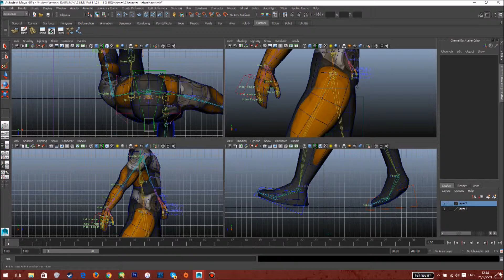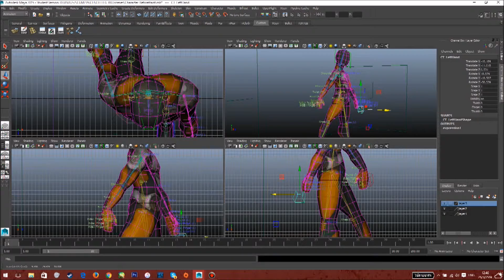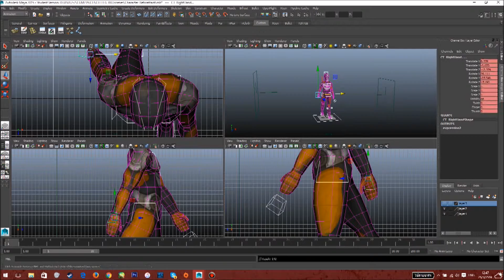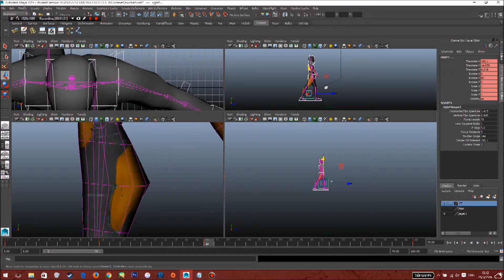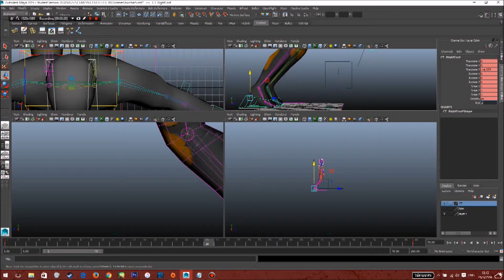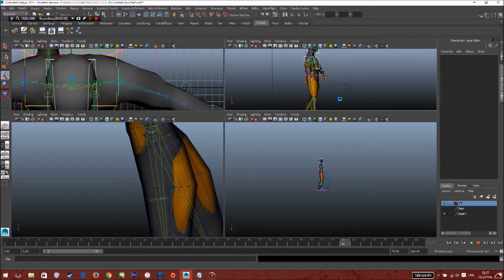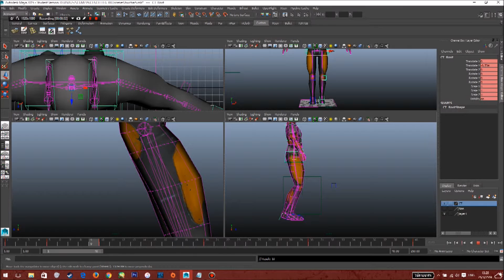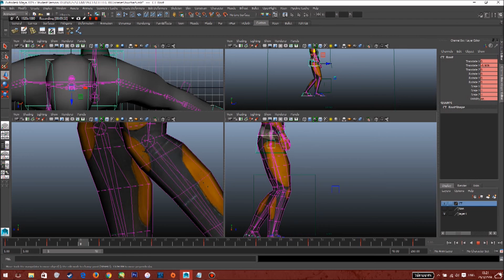CGM235 5703472 Walk DO